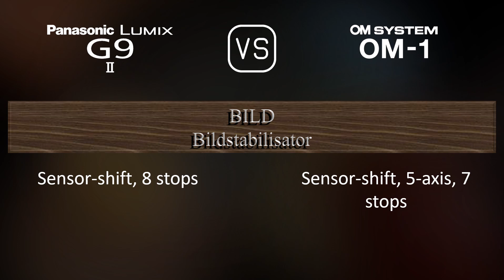Panasonic Lumix G9 II vs. OM SYSTEM OM-1: Ein Vergleich der technischen Daten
Dieses Video gibt einen Überblick über die Panasonic Lumix G9 II und die OM SYSTEM OM-1 in einem parallelen Technikdatenvergleich (comparison of specifications). Vielen Dank fürs Zuschauen.

00:25 EINFÜHRUNG
00:33 KAMERAGEHÄUSE
00:40 BILDSENSOR
01:01 BILD
01:16 OPTIK & FOKUS
01:41 BILDSCHIRM
01:58 SUCHER
02:13 FOTOGRAFISCHE FUNKTIONEN
03:06 VIDEOGRAFISCHE FUNKTIONEN
03:20 SPEICHERUNG
03:24 KONNEKTIVITÄT
03:49 ALLGEMEINE ANGABEN
04:07 SONSTIGE FUNKTIONEN